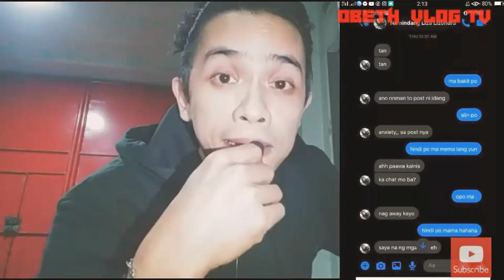MG MAY MENSAHE KAY MAKAGANDA | LUMABAS NA ANG